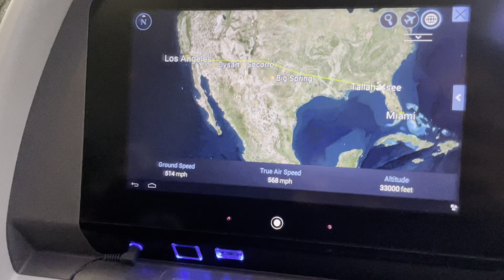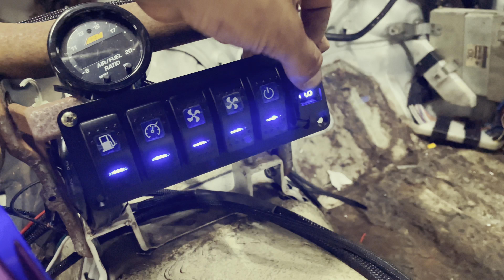Alpha MS goes to Puerto Rico to build 6 cars.